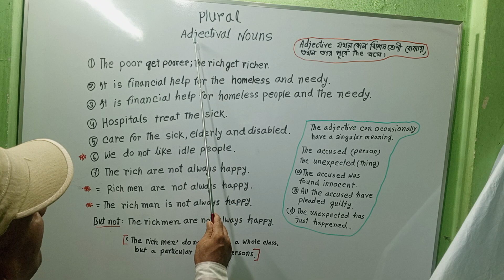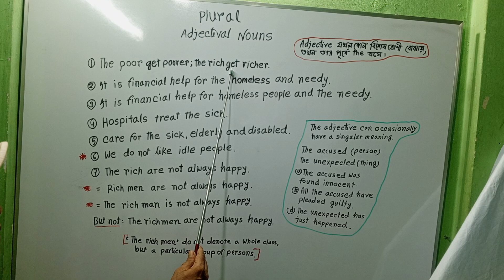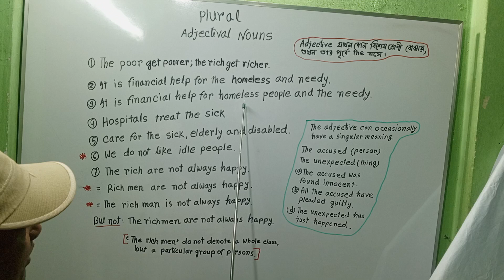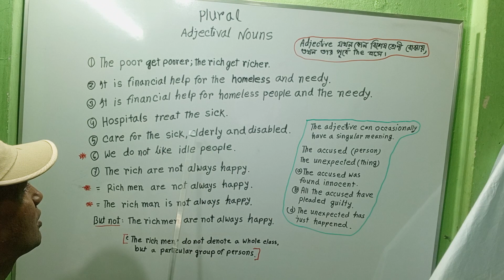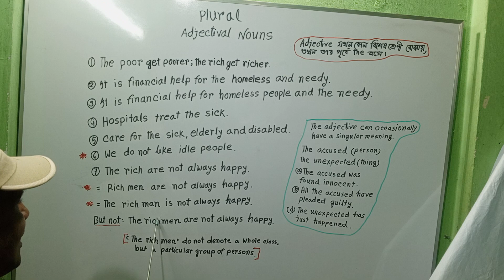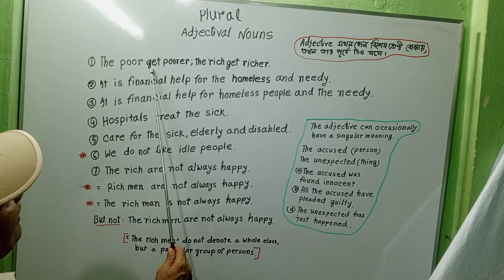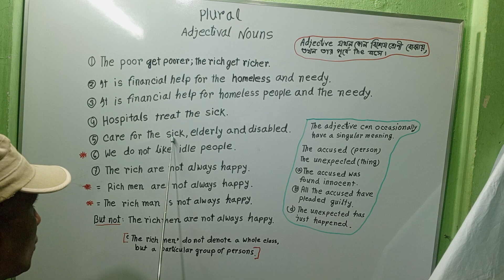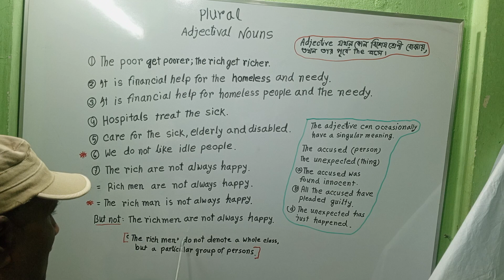PlURAL ADJECTIVAL NOUNS